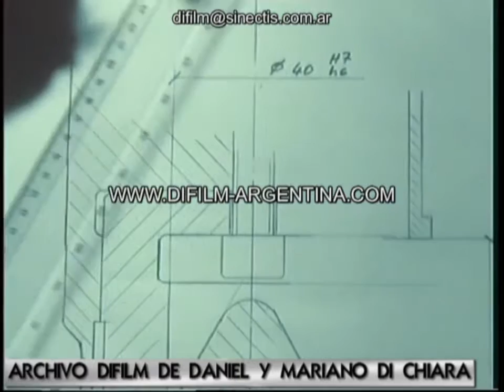Works at the Bavaria car factory BMW 1968 FOOTAGE ARCHIVE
Date: 1968
Video code: BG-0040
(Spanish Language)